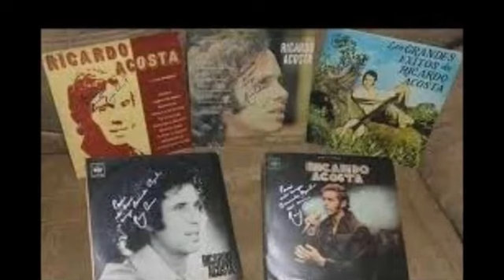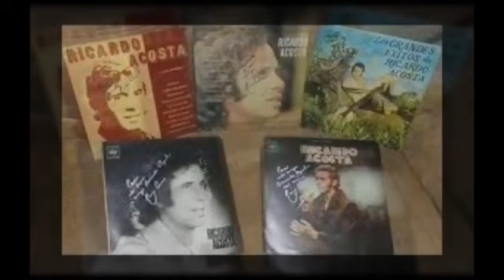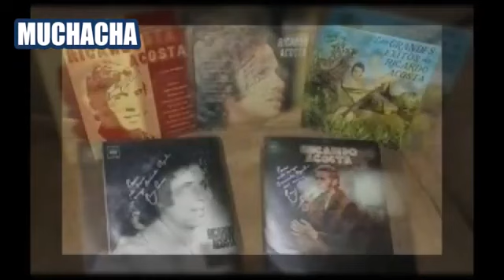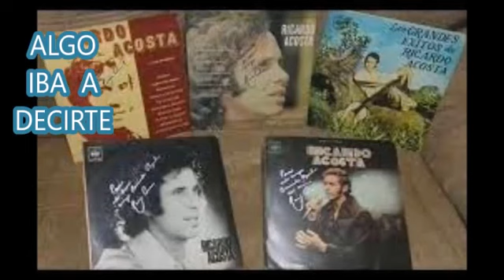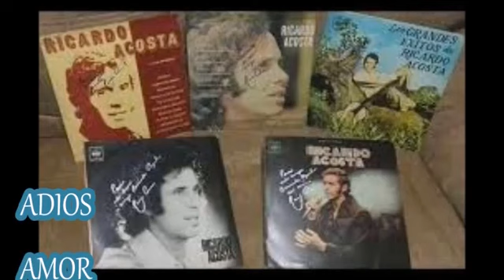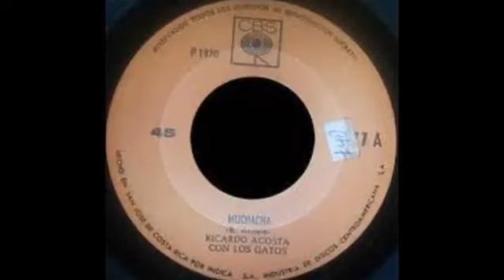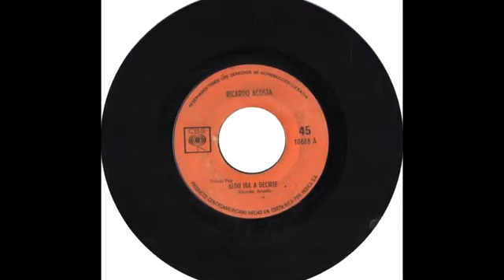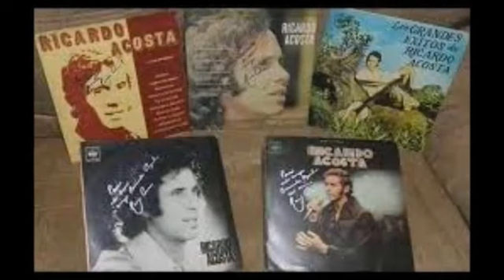♥ RICARDO ACOSTA LOS MEJORES EXITOS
Melba Piedra les saluda y los invita a unirse a mi grupo ♥Canciones de Ayer de Hoy y de Siempre♥